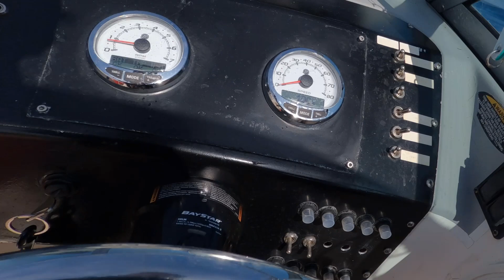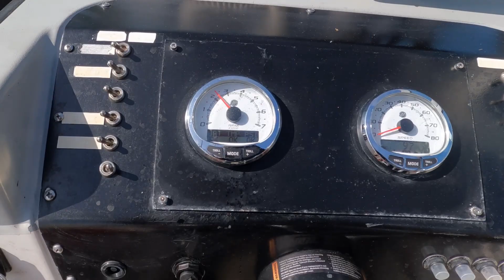Pesca de calico bass y barracudas